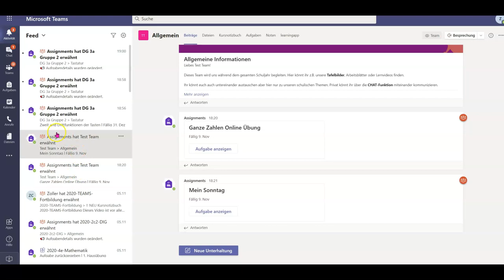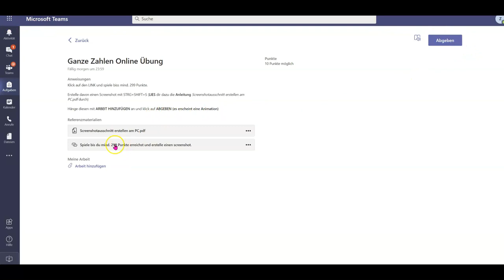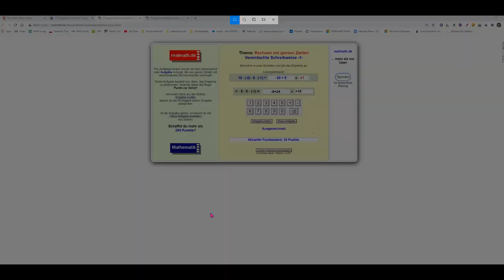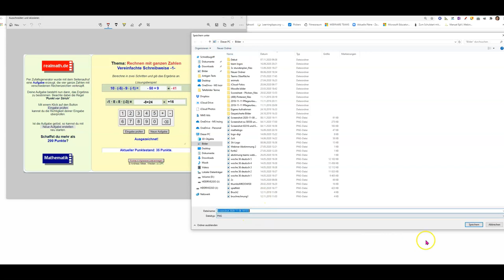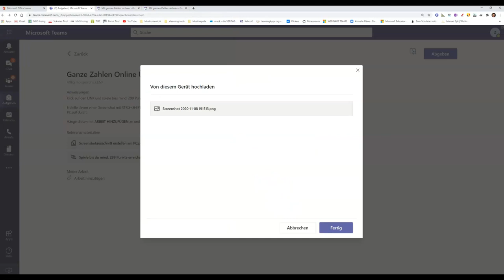04 Aufgaben lösen in Microsoft Teams aus Schülersicht Teil 1 (Screenshots anhängen)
Aufgaben lösen in Microsoft Teams lösen mit Screenshot anhängen